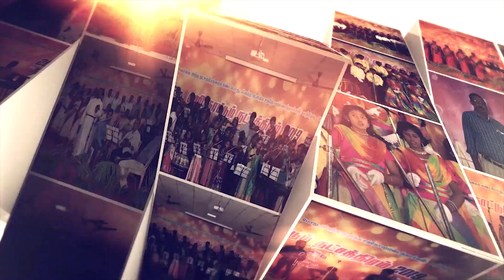V K N CH 002 Glory Kingdom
நேபாள் பிள்ளைகளின் கல்வி மேம்பாட்டிற்காக ஹெவன் டிவி நடத்திய அறுப்பின் பண்டிகையன்று ஒளிப்பதிவு செய்யப்பட்ட குழுப்பாடல் (Group Song).

மேலும் தொடர்புக்கு.

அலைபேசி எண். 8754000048